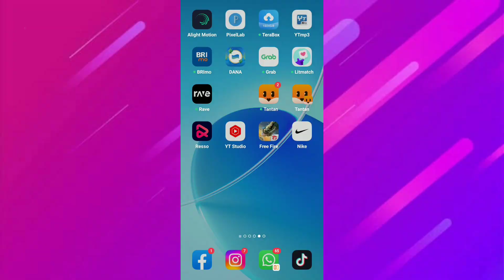Cara Mengganti Akun Di Stumble Guys | Buat Akun Stumble Guys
Assalamualaikum warahmatullahi wabarakatu kali ini saya akan membagikan tutorial yaitu bagaimana Cara Mengganti Akun Di Stumble Guys semoga video ini bermanfaat bagi teman-teman semua.